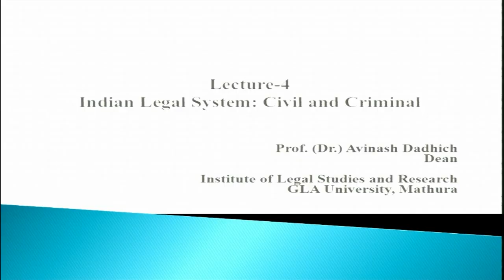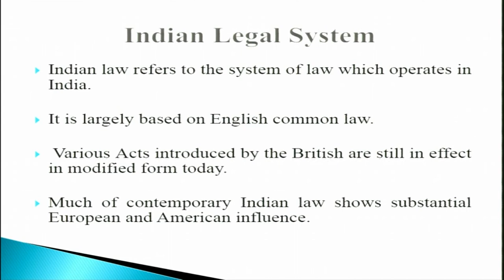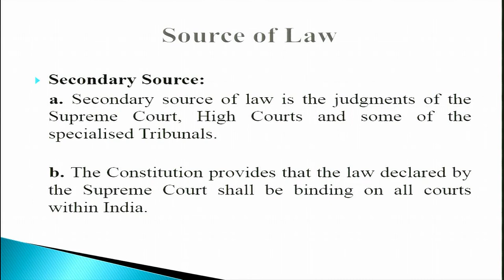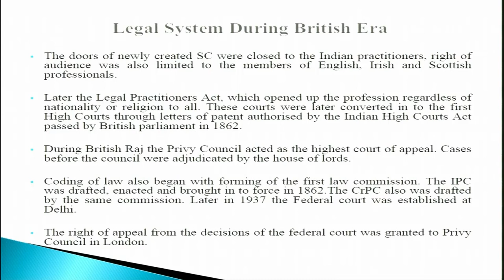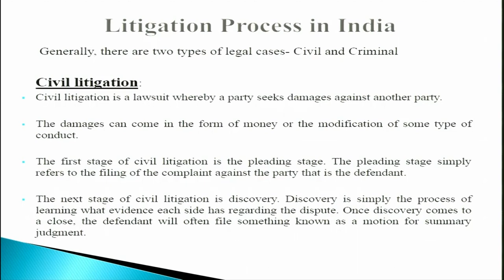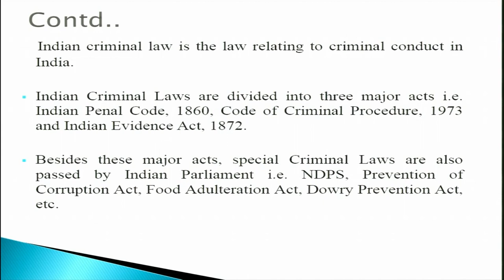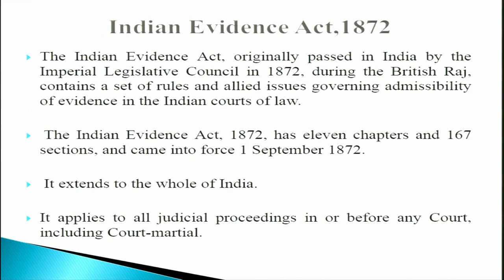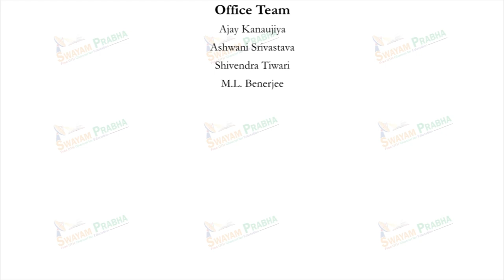Indian Legal System: Civil and Criminal